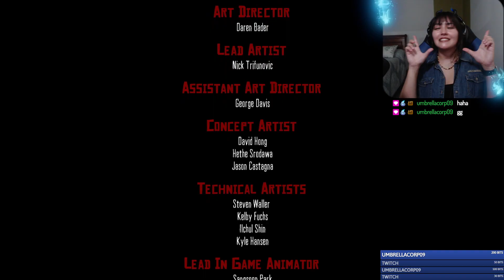Ally Plays: Red Dead Redemption ~ Main Story Finale [Part 9/12]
This is a VOD of my 9/13/24 stream from my Twitch channel AllyFoxfire. Sorry about the most important part being muted due to the game's copyrighted music. There are in-game and stream subtitles.

If you wanna check out my live game play from horror to cozy to rpg, head over